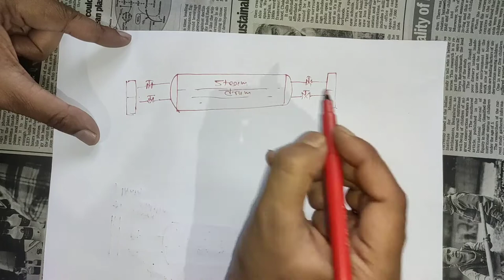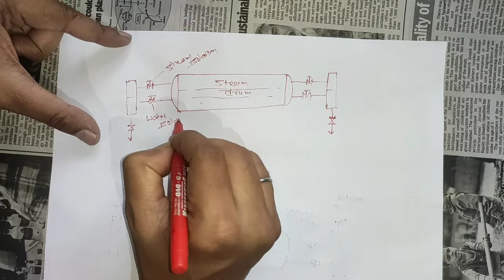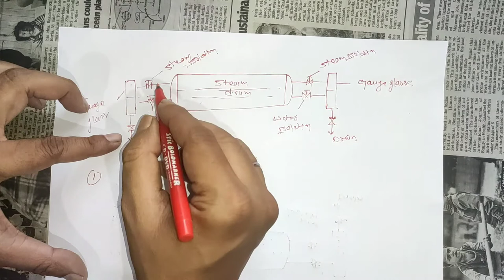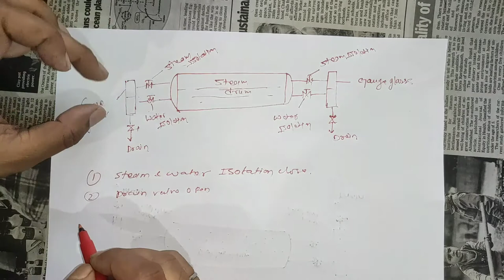Gauge glass charging procedure ll गेज ग्लास कैसे चार्ज करें ll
boiler gauge glass charging procedure गेज ग्लास कैसे चार्ज करें